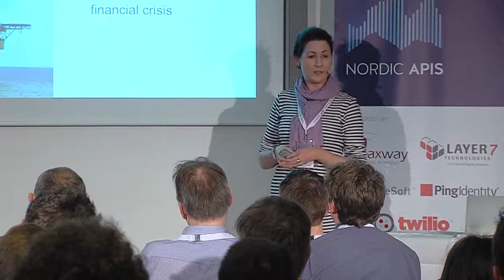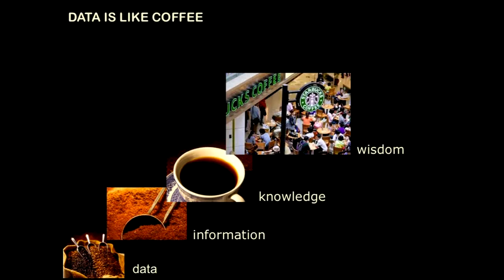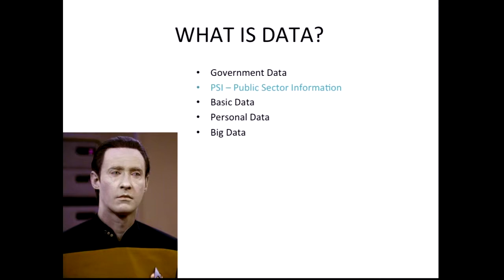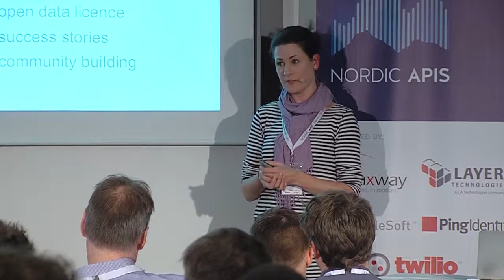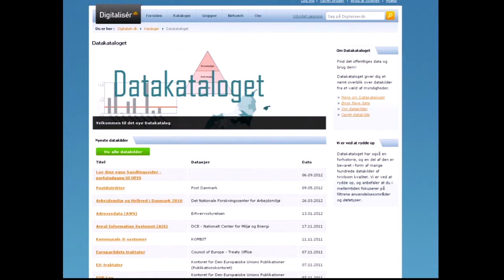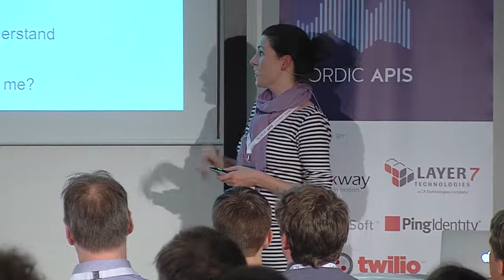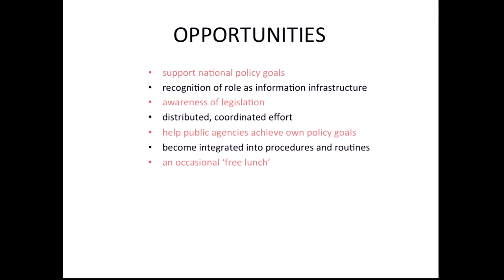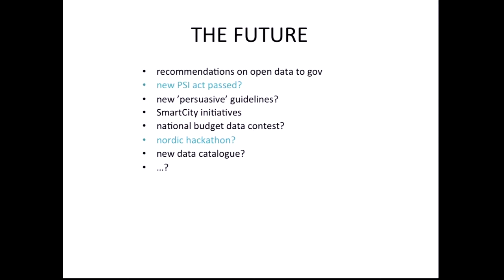The State of Open Data in Denmark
In this session Cathrine Lippert from the Danish Agency for Digitisation ("Digitaliseringsstyrelsen") will give a brief overview of the Open Data agenda in Denmark: Status, challenges, opportunities, and what to expect in the future. Can we create a virtuous cycle? The main focus will be on how to open data, get access to data, and utilise data.

The presentation was recorded at Nordic APIs Copenhagen, a part of the Nordic APIs tour 2014.